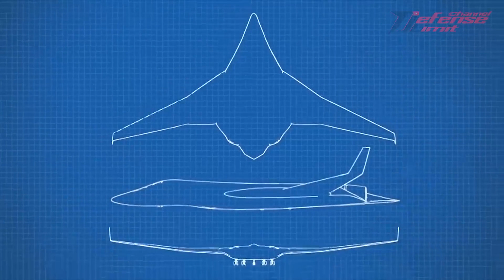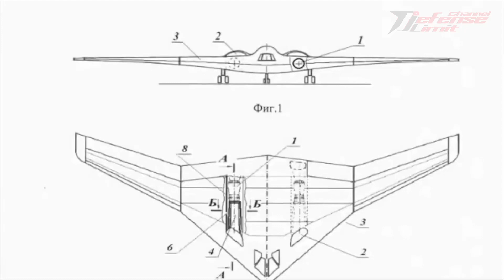New Generation of Russian Stealth Bomber - PAK DA Invisible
The Tupolev PAK DA is a next-generation stealth strategic bomber developed by Tupolev for the Long-range Aviation branch of the Russian Air Force. The PAK DA is set to complement and eventually replace the older Tupolev Tu-95 in service with the Russian Air Force. The PAK DA's technical parameters include subsonic speed, an operational range of 12,000 km, and the ability to remain airborne for up to 30 hours while carrying a conventional and nuclear payload of up to 30 tonnes.